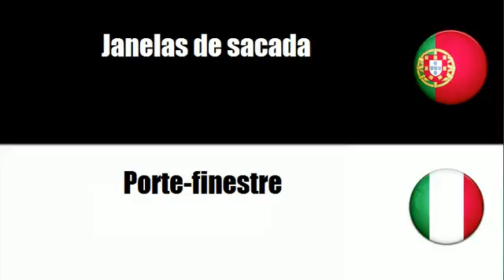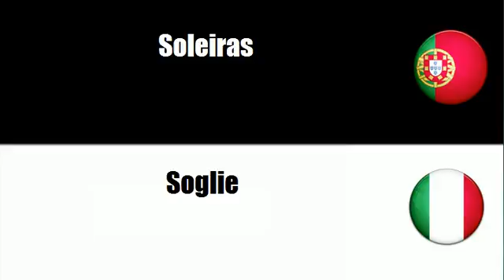Aprenda vocabulário Italiano # Tema = Janelas, portas e artigos afins